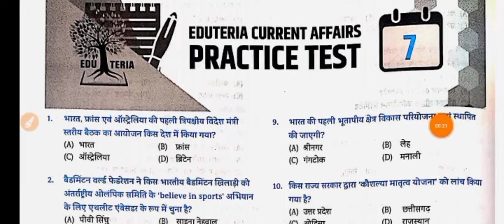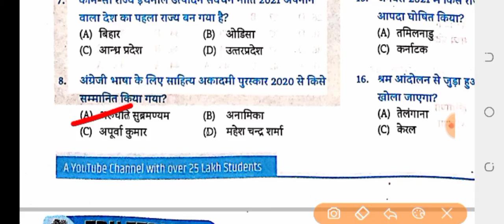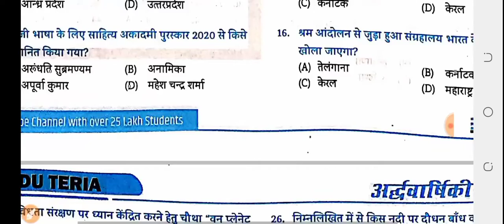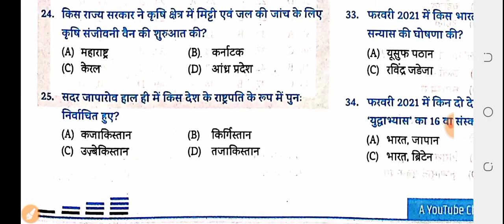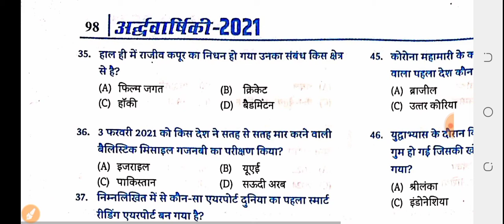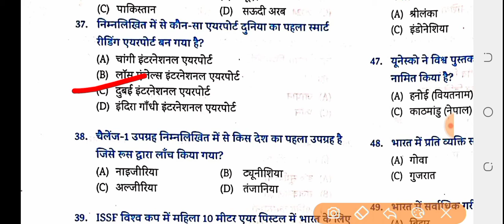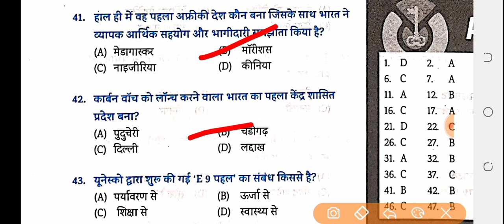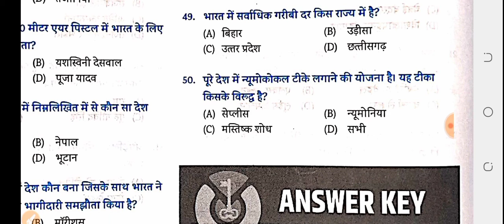EDUTERIA pratice set-7 for bpsc cdpo si bssc